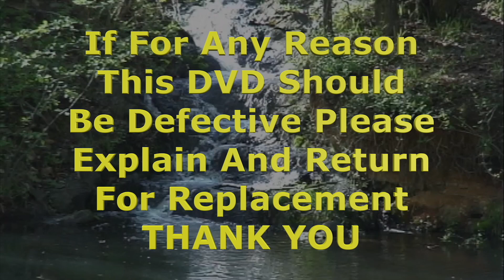24LHDVD03 02 Deborah Vails - Renounce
True to Deborah's passion for going to God first, having relationship with Him and having His Word embedded in our hearts, we appreciate another message that helps us in our daily walk to know God better.  The word “renounce” means to disown, disclaim, reject, refuse or acknowledge as belonging to, deny, forsake.  After repentance we must go a step further to renounce things as an act of our will to further validate the fact that one has made up their mind to come out or to come clean, to walk free from negativity. We must renounce the hidden things that would keep us from our potential. 2 Cor 4:1-2  Fasting and prayer will reveal things in our heart that we may have forgotten.  As believers, it is our responsibility to act on the truth of God's Word.  When we are completely set free from something of the past, it is gone! Nothing is activated in you if it comes up. (2 Cor 5:17)  She shares a list of pertinent things we should renounce, words that are attached to curses, things that can activate a curse, things to help us renounce and much more.  Sobering admonition is given to chronic addiction to electronic devices.  She gives a heart wrenching clarion call to take heed to 2 Chron 7:14.  We can't tell God what to do with the "Yes, Lord." Just say yes!  Prayer concludes this message.